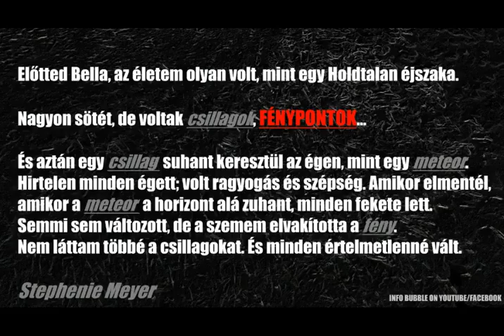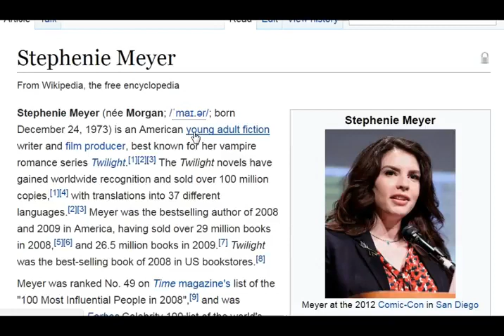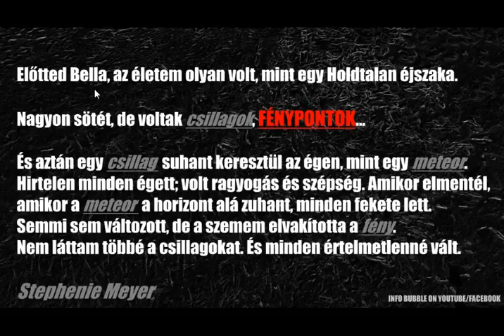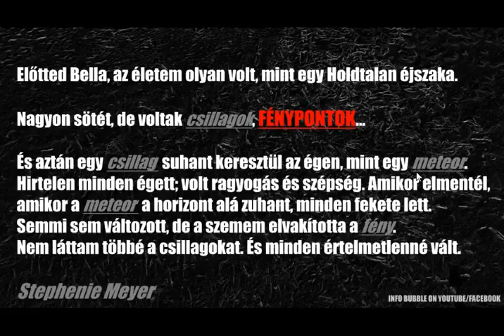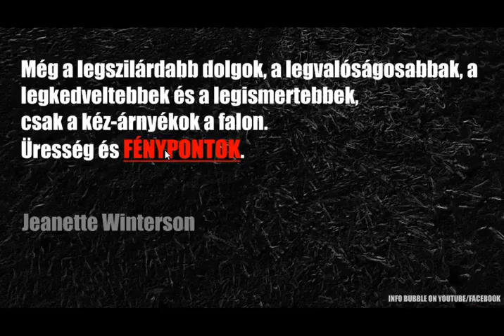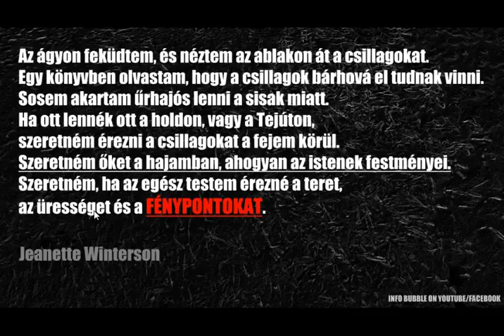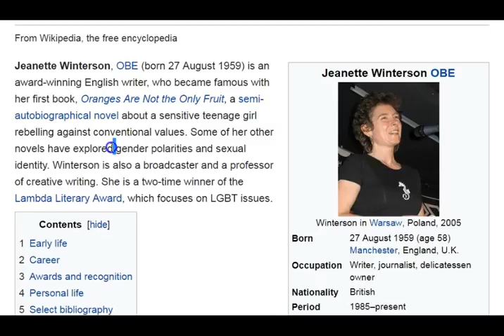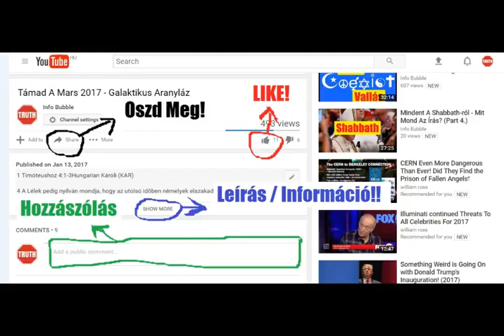Ezernyi Fénypont 5 Rész Propaganda